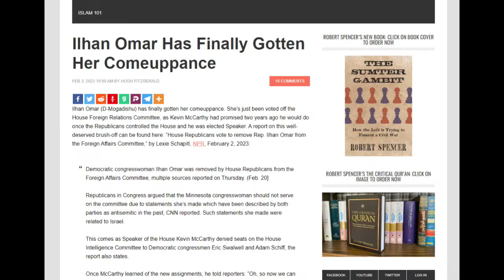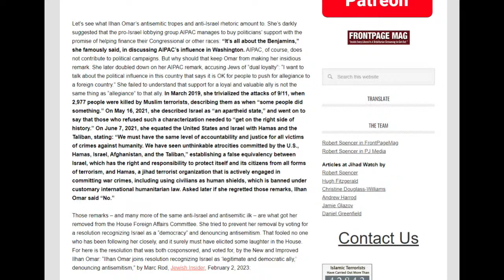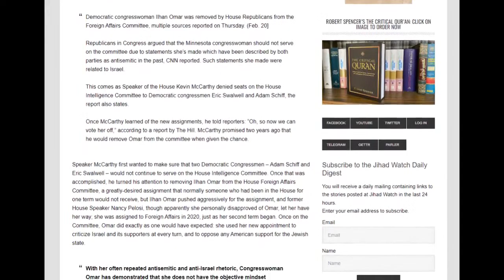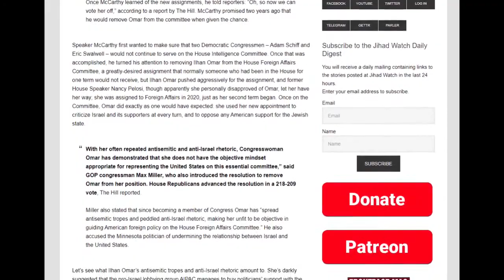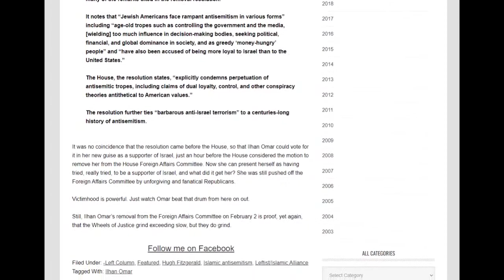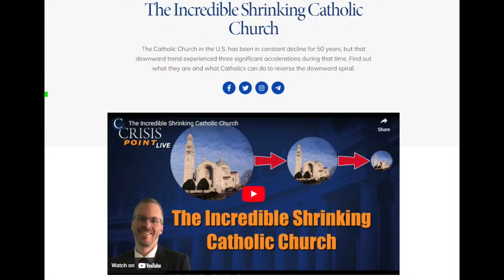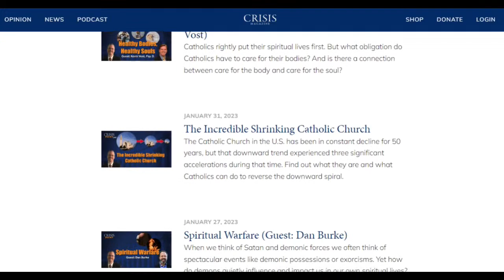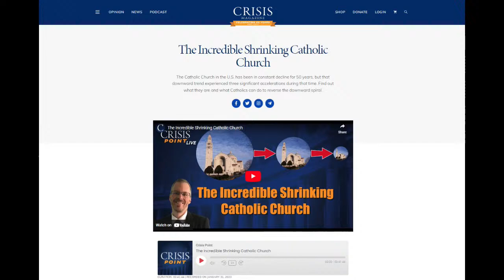(😱Live) Is the Catholic Church dying? Eric Sammons weighs in!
The Incredible Shrinking Catholic Church. The Catholic Church in the U.S. has been in constant decline for 50 years, but that downward trend experienced three significant accelerations during that time. Find out what they are and what Catholics can do to reverse the downward spiral.

Tuesday, February 7th - In today's episode of A Catholic Take, we'll cover the latest in breaking news and current events, including the following and much more:

- Ontario police arrest Josh Alexander, who protested boys in girls' bathrooms, for attending class

- Chinese spy balloon carried explosives to self-detonate

Also, a brief introduction to our Saint of the Day, Saint Theodore Stratelates.

In the second segment, we'll be joined by Robert Spencer of JihadWatch.org to break down how US congresswoman Ilhan Omar has finally gotten her comeuppance.

In segments three and four, Crisis Magazine editor-in-chief Eric Sammons joins us for a discussion surrounding how we can reverse the downward trend in the sinking Catholic church.